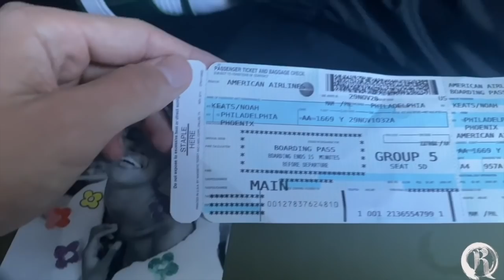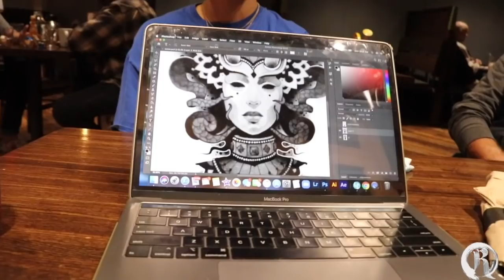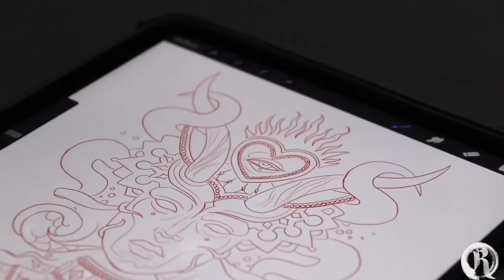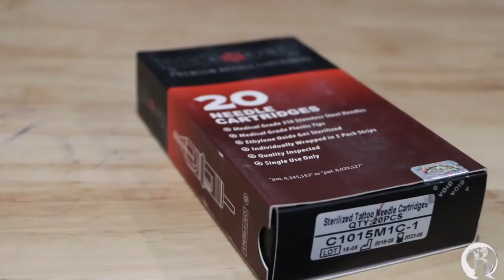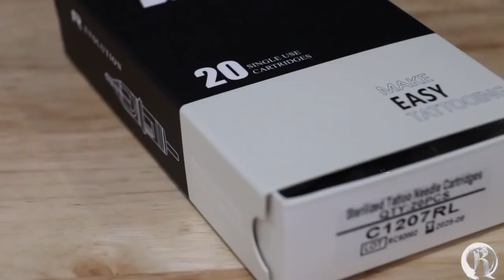CRAZY HAND + FOREARM TATTOO (MUST WATCH) tattoo tutorial